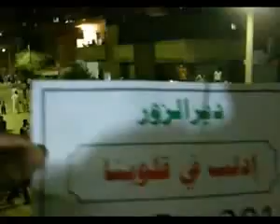شام ديرالزور الحميدية مسائيات الاحرار 17 5 2012 ج2